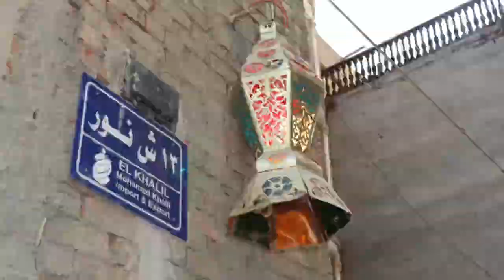Nour Al-Muizz - نور المعز Short documentary film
Nour Al-Muizz is a short documentary about the Egyptian Ramadan lantern
talks about it's history and how it's important to Egyptian people and the Arab world.